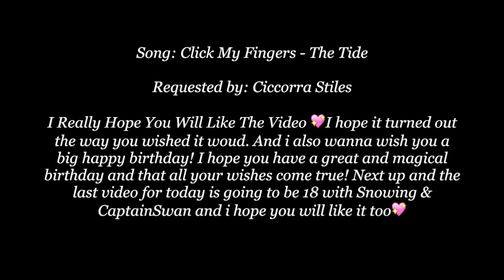Snowing, CaptainSwan & OutlawQueen - Click My Fingers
Here comes Snowing, CS and OQ with Click My Fingers and I Really Hope You Will Like The Video 💖I hope it turned out the way you wished it woud. And i also wanna wish you a big happy birthday! I hope you have a great and magical birthday and that all your wishes come true! Next up and the last video for today is going to be 18 with Snowing & CaptainSwan and i hope you will like it too💖